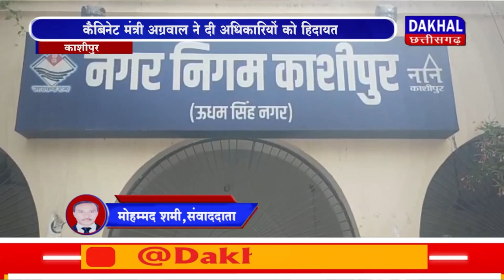DAKHAL NEWS कैबिनेट मंत्री अग्रवाल ने दी अधिकारियों को हिदायत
कैबिनेट मंत्री अग्रवाल ने दी अधिकारियों को हिदायत
सभी महत्वपूर्ण कार्य समय पर प्राथमिकता के साथ करें